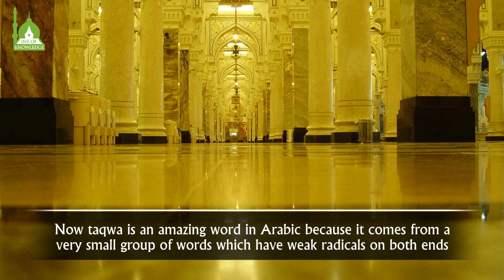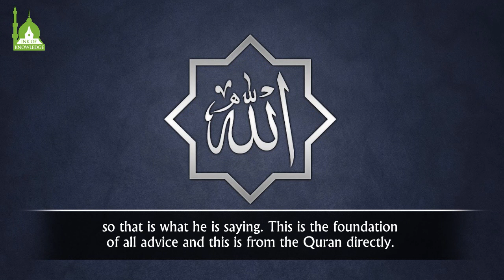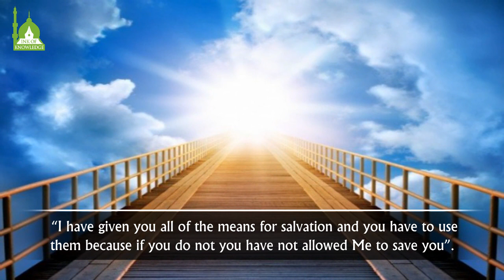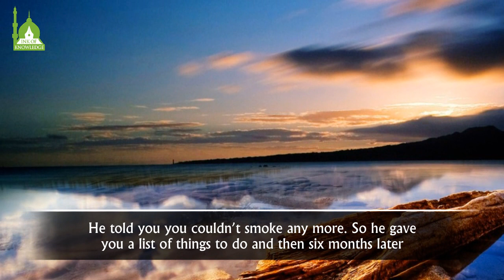Save Yourself! - Shaykh Hamza Yusuf | POWERFUL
Speaker : Hamza Yusuf